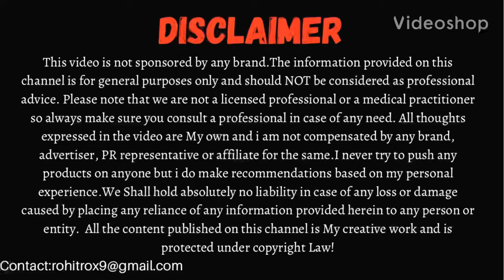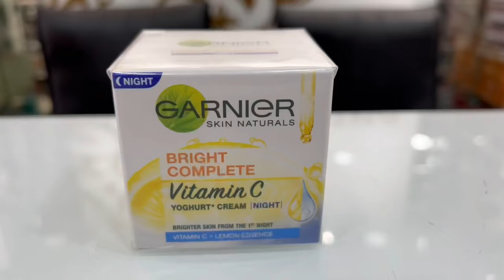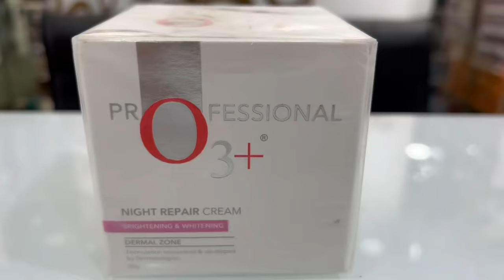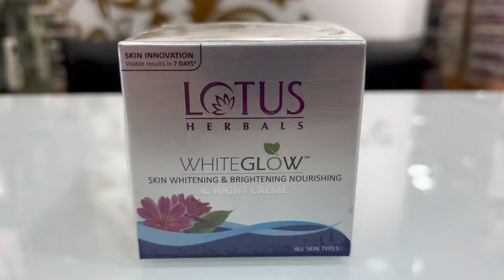Top 10 Whitening Night Cream For Summers Under ₹1000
Night Creams are very important to keep your skin healthy and repair all the damage that skin faces due to external reasons. Night Creams also prevents pre mature aging. In this video we will talk about Top 10 Whitening Night Cream for Summers Under ₹1000.

Products discussed:

1) CETAPHIL BRIGHt HEALTHY Radiance Night Cream (50gm-950)
2) LOREAL AURA PERFECT Night Cream (50gm-550)
3) LOTUS PROFESSIONAL Phytorx Night Cream (50gm-595)
4) OLAY NATURAL AURA 7 in 1 Night Cream (50gm-365)
5) LOTUS HERBALS WHITEGLOW Night Cream (50gm-455)
6) LAKME ABSOLUTE PERFECT RADIANCE Night Cream (50gm-449)
7) O3+ PROFESSIONAL Night Repair Cream (50gm-955)
8) GARNIER BRIGHT VITAMIN-C Night Cream (40gm-195)
9) MAMAEARTH VITAMIN-C Night Cream (50gm-599)
10) VLCC SNIGDHA Night Cream (50gm-295)